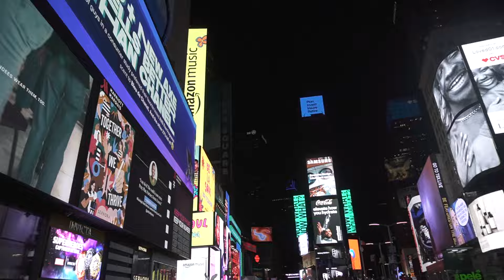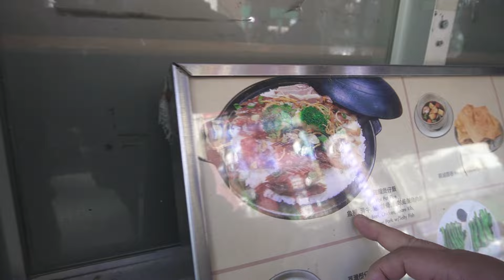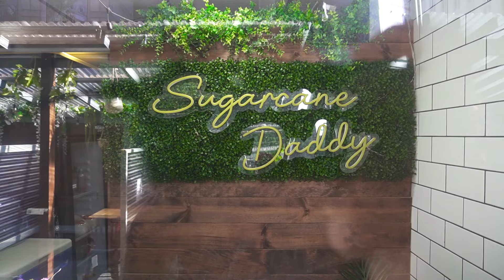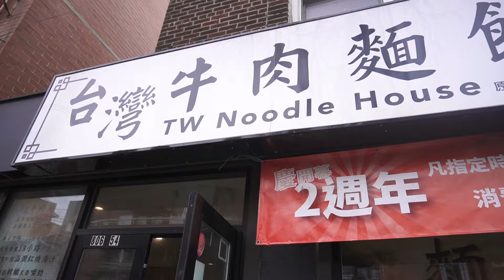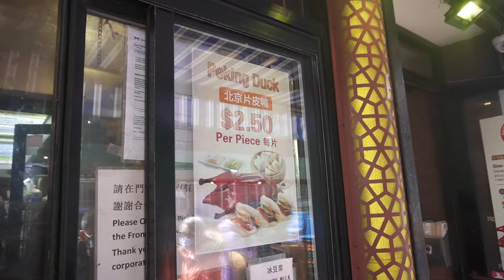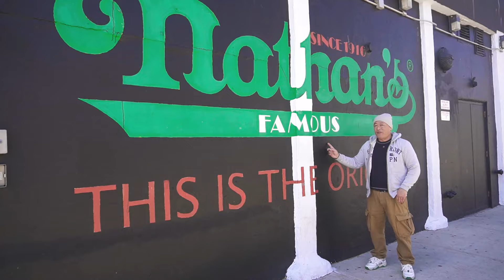Food Tour NEW-YORK : chinatown Manhattan, Brooklyn, Queens - Thaï sort de sa cuisine ep.01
Voici la première vidéo de notre nouveau format "Thai sort de sa cuisine" et pour ce premier épisode je suis parti faire un food tour aux Chinatown de New York.
En espérant que ce nouveau format vous plaira. J'attends vos retours dans les commentaires, et n'hésitez à nous dire dans quels pays vous voulez qu'on aille tester des plats asiatiques.

Adresses :

Porc char siu, riz blanc et chou chinois sauté
Wah Fung fast food : 79 Chrystie St, New York, NY 10002

Hot pot rice (marmite de riz, travers de porc et saucisses chinoises)

Jus de sucre de canne

Low Mien, brochettes de poulet, steam rice rolls

Soupe au boeuf, tendons et nouilles

Tartelette aux œufs, cheese cake au thé vert

Mini gua bao au canard pékinois

Jiaozi frits, saucisses taïwanaises
Old Street Pan Fried Dumpling : 135-45 Roosevelt Ave, Queens, NY 11354

Nos livres de recettes :
"Le Riz Jaune"
"Street Food d'Asie"

Matériels :
DJI Mic
Sony ZV-E10

Merci à Alexandre Liou @liouuuu